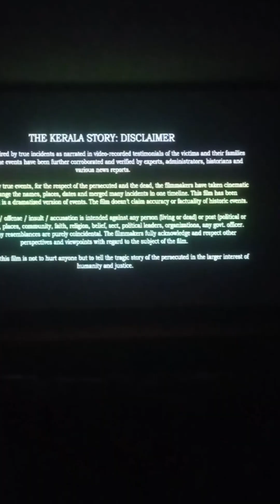Movie time 🎥🍿'The Kerala story' 😰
Movie